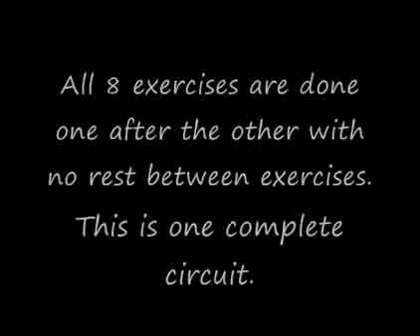Bodyweight and resistance band circuit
: Bodyweight and resistance weight exercises combined in a circuit training session.